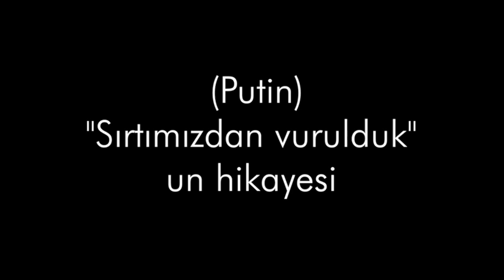(Putin) "Sırtımızdan vurulduk" un hikayesi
Düşürülen Rus SU-24